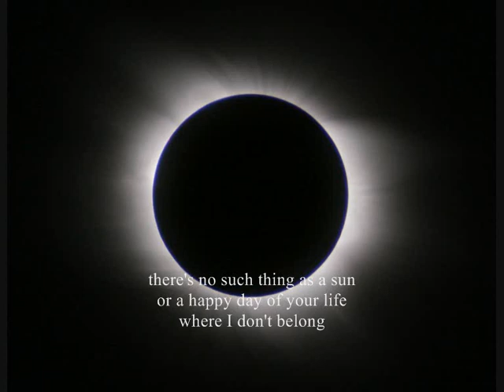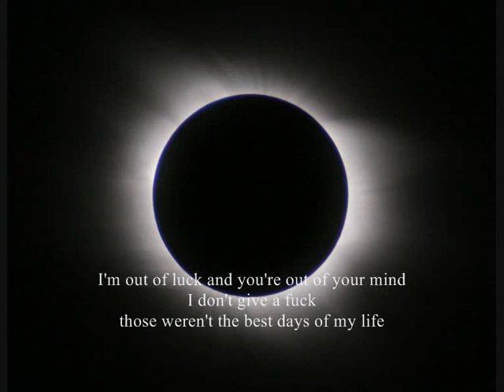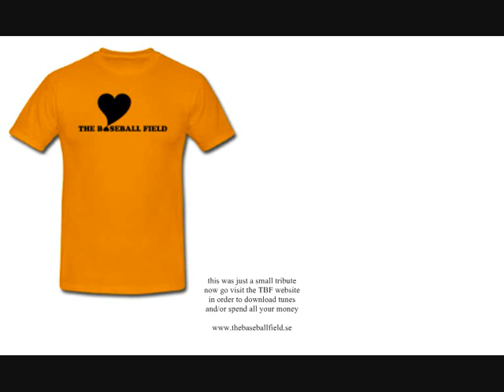The Baseball Field - There is No Such Thing As a Sun (or a music video)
I just felt this tune should be available for more people.
Hopefully this will encourage someone to check out TBF.